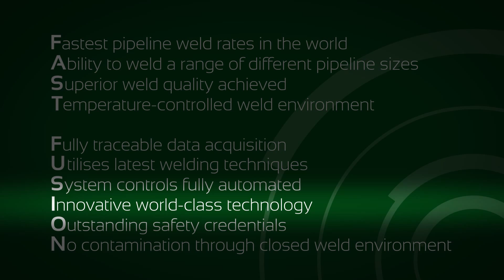Murphy Pipe & Civil: Fast Fusion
Murphy Pipe and Civil's introduction of Fast Fusion technology for welding HDPE pipelines has attracted extensive industry interest within the coal seam gas market.